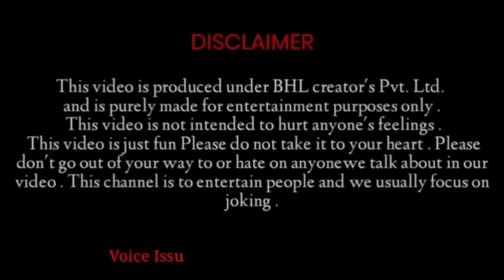Dost Ki Hui Ladayi 😱 | Team Bhl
Hashtags 🔥